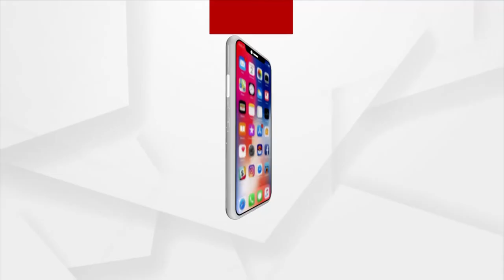ବାରବାଟୀ ବ୍ୟାଟେଲକୁ ଆଉ ମାତ୍ର ଦିନଟିଏ ବାକି